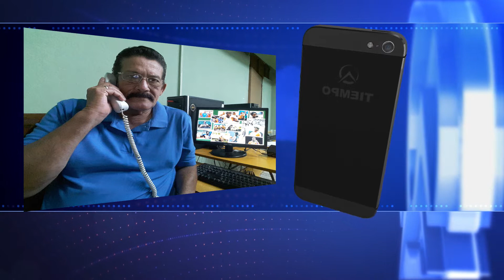Alistan en Guantánamo Primer Clásico de Dominó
En los días finales de abril, los adeptos al dominó tendrán la oportunidad de deleitarse con la realización del Primer Clásico que de esta disciplina se realiza en el territorio... Sobre este particular y otras temáticas nos cuenta el comentarista deportivo Julián Jorge Sánchez Rossel